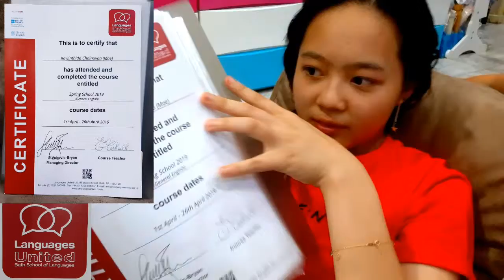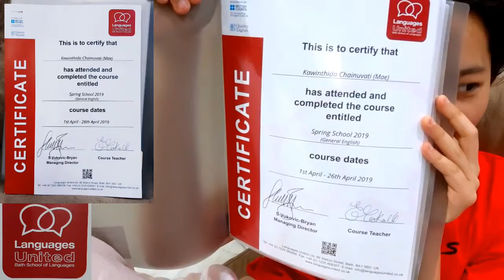LANGUAGES UNITED IDEAL EDUCATION AGENCY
Kwinthida Chainuvati